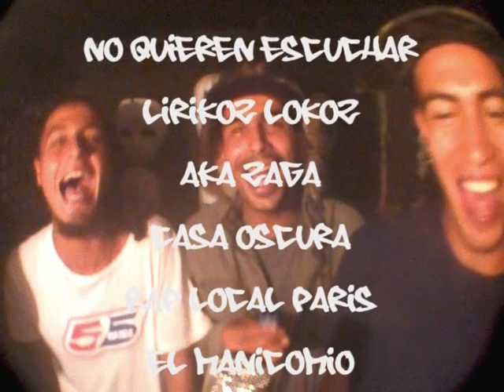NO QUIEREN ESCUCHAR- LIRIKOZ LOKOZ Y AKA ZAGA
La casa oscura y el manicomio se unen en su primer ft, para los que no quieren escuchar